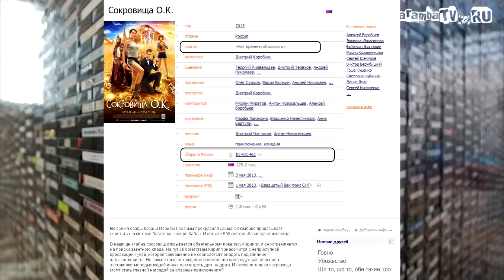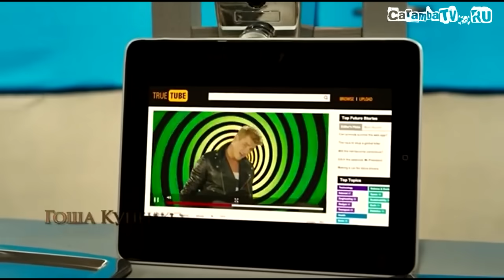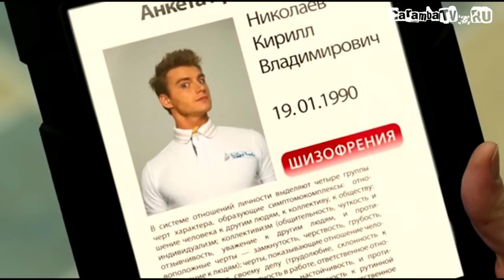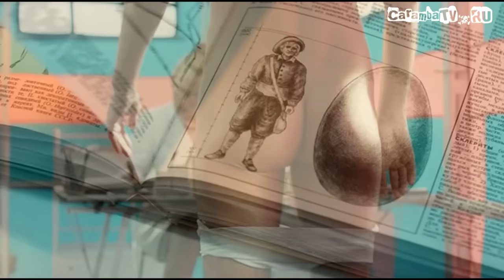[BadComedian] - Сокровища ОК (обзор) Воробьёв и Кожевникова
Использованы кадры из:
Индиана Джонс
Солдаты неудачи
Билет на Vegas
Шоу SNL
Духless
Танго и Кэш
Хз какая передача телеканала Союз
Голый Пистолет 3
Жизнь в цвете (2 сезон)
Леон
Очень Страшное Кино 2
300 спартацев
Остоси Титаник
Шоу SNL
Цельнометаллическая оболочка
Сериал Клиника